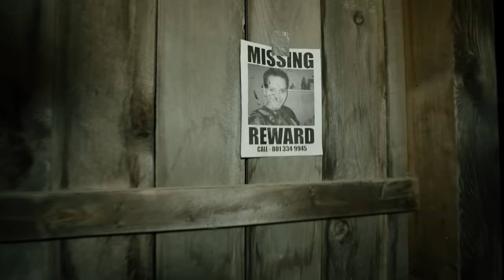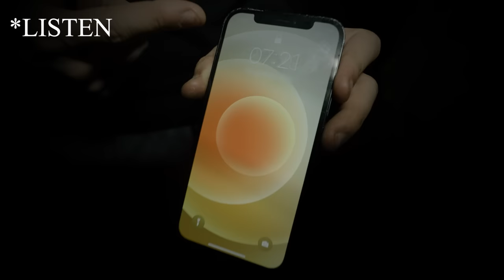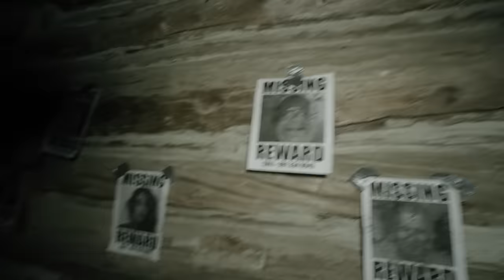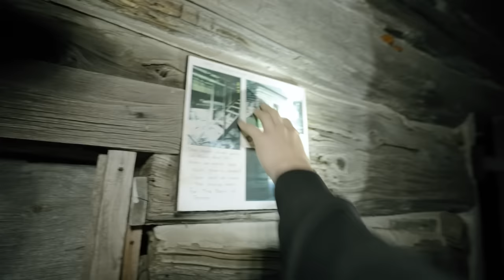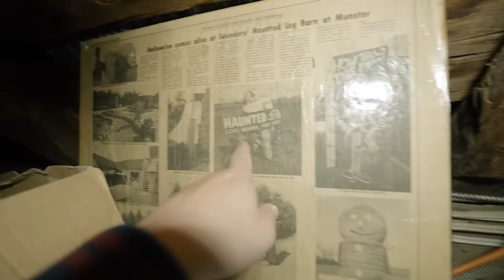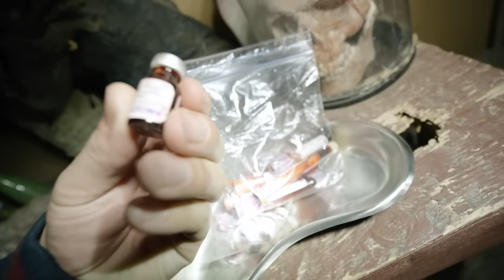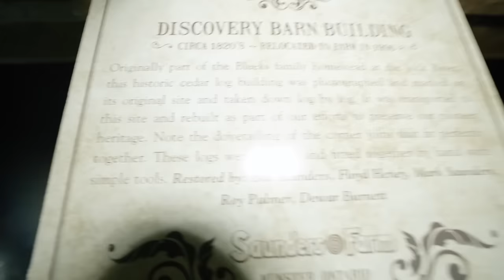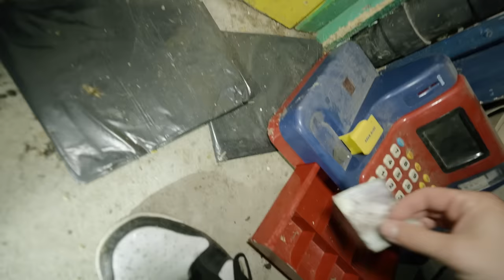SKIN WALKER VILLAGE: OUR HUNT FOR THE SKINWALKER GOES HORRIBLY WRONG (FULL MOVIE)